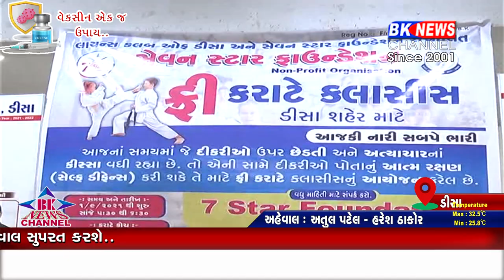ડીસામાં બે સંસ્થાઓ દ્વારા વિનામૂલ્યે કરાટે ક્લાસીસ નું આયોજન કરાયું..